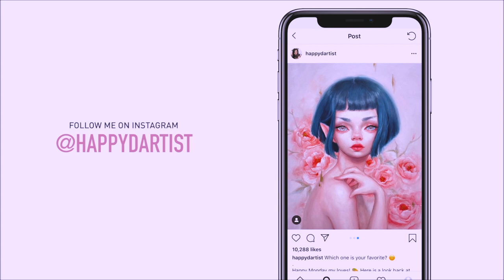My first still life painting (lemons!!) 🍋 GOUACHE TIMELAPSE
Hi darlings, I have another gouache painting for you all today - my first still life painting featuring some very cute but challenging lemons (the light shining through the single slice was especially tricky lol) 🍋 It's been so relaxing and fulfilling to do these studies (using royalty free reference photos) to practice painting subjects that I typically don't paint 🎨 The original painting is available

Happy

▶ Arteza Gouache (set of 60)
▶ Arteza Expert Watercolor Paper (set of 3 pads)
▶ Royal & Langnickel Zen Watercolor Brush (set of 5)

🎨 See ALL of my favorite art supplies (oil paints, drawing supplies, brushes)

M O R E   A R T   V I D E O S

▶ Art Tutorial Playlist (topics include how to draw a face, how to draw hair, how to paint eyes, and more)

▶ Studio Vlog Playlist (various artist vlog videos including a studio tour, room tour, art supply haul, and more)

▶ 30 Days of Art (30 episodes including how to find your style, how to make money with art, and drawing tips)

▶ Studio Sessions (50 episodes including how to avoid plagiarism, insecurities, how to be successful)

▶ Bullet Journal Playlist (my artist bullet journal plan with me, how to be productive, and tips to help stop procrastinating)

▶ Painting Time Lapse Playlist (speed painting videos of various oil painting portraits & fantasy art using oils, acrylics, and watercolor)

▶ Drawing Time Lapse Playlist (drawing in my sketchbook, illustration videos using markers & colored pencils)

▶ Art & Chat Playlist (art storytime videos where I paint while answering your FAQs):

I'm an oil painter/illustrator/cat mom living in Seattle. I am in love with oil painting, but I also dabble in drawing, watercolor, colored pencil, and always looking to learn new mediums! I post my painting and illustration time lapses, art tutorials for beginners (including oil painting techniques, drawing techniques, and art career advice), and various artist studio vlogs for your enjoyment. ❤️

For even more comprehensive tutorials such as (how to paint skin tones, how to paint backgrounds, how to paint hair) free prints, live streams, and daily artworks in progress, please check out my Patreon page!